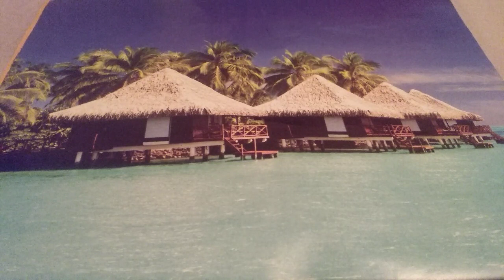THE LOVE OF GOD IS LIMITLESS;HIS MERCIES ARE NEW EVERY MORNING Word given May 19,2019 ALI WINTERS